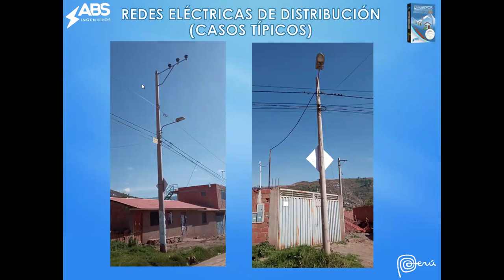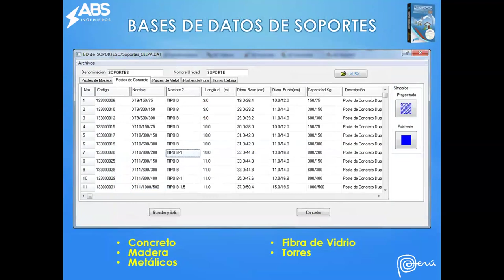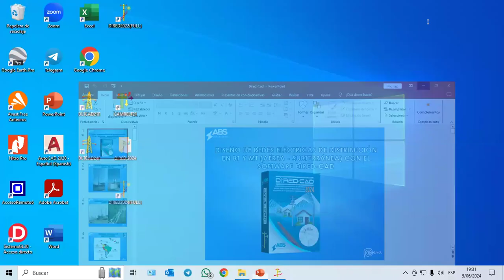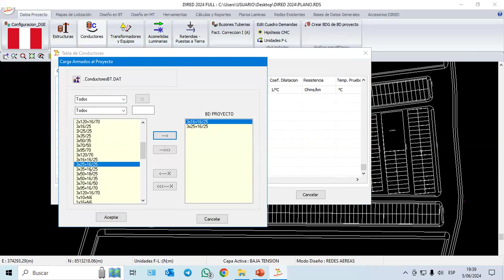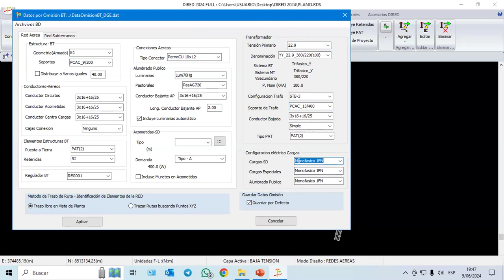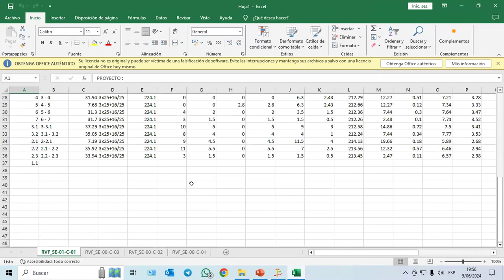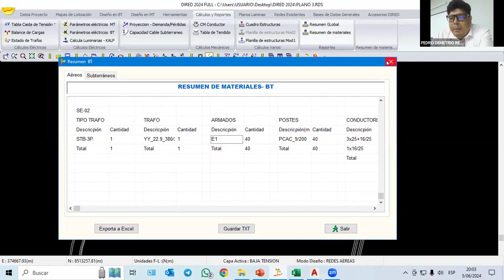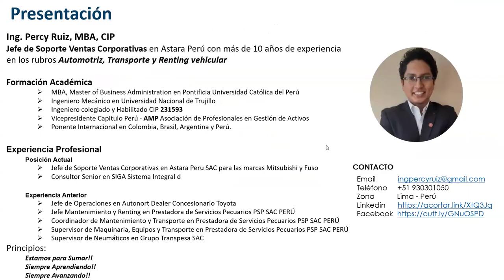Electrificación urbana - rural con el software DIRED-CAD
Capítulo de Ingeniería Mecánica y Eléctrica.